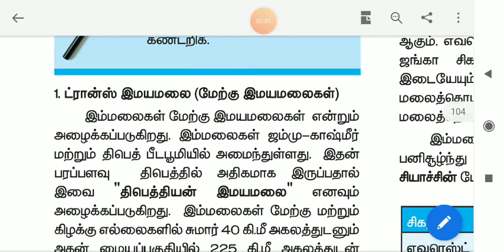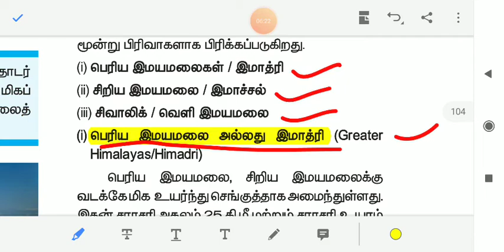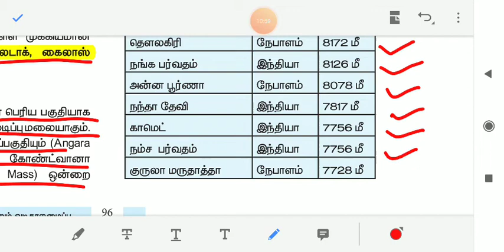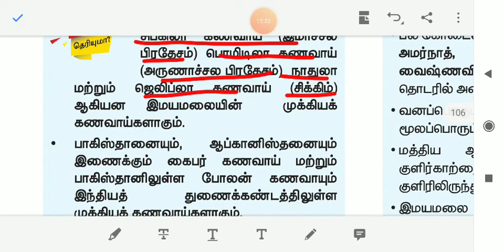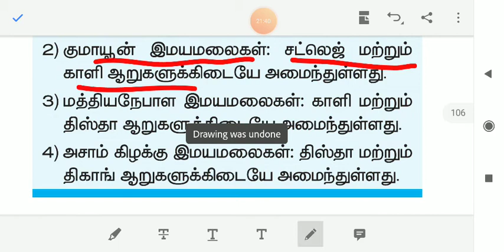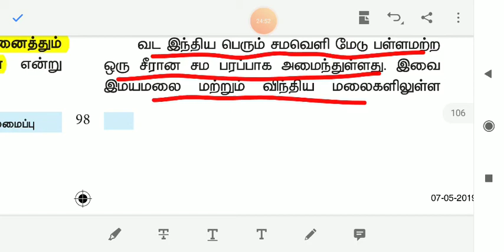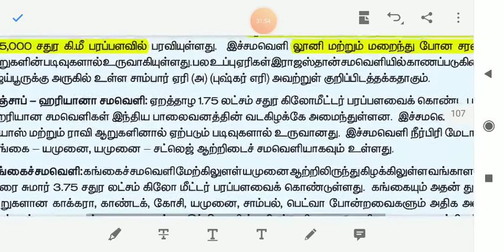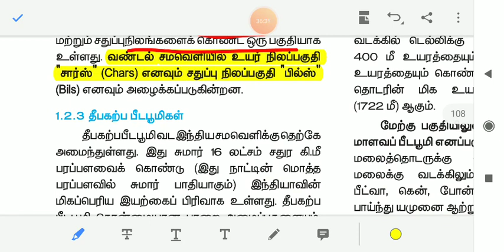அமைவிடம், சமவெளி, 10 unit 1,part 2